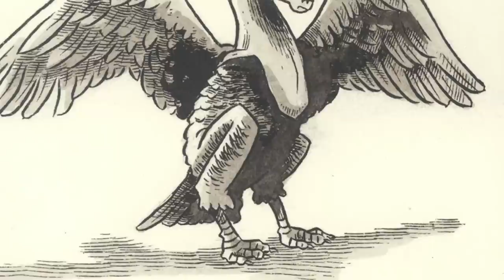Dungeons and Dragons Lore: Peryton Secrets